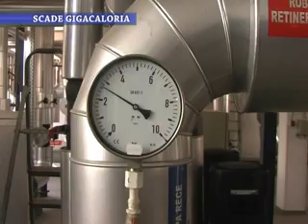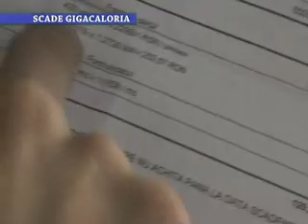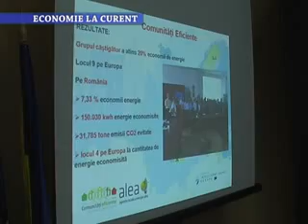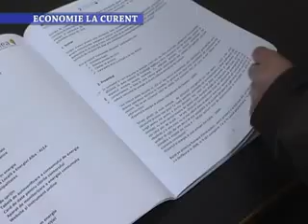Stirile TV Nova Fagaras, 28 noiembrie 2012